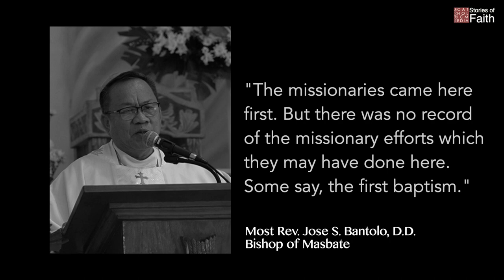BURIAS:THE GOOD SOIL OF FAITH (A Short Documentary)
SYNOPSIS: The island of Burias, in the northernmost part of Masbate, is gifted with incomparable beauty. But the true hidden gem of this island is its faith. This is where faith began in Masbate as the first baptism in the entire Bicol and Luzon took place in this island. Up to the present, faith continues to grow in Burias.